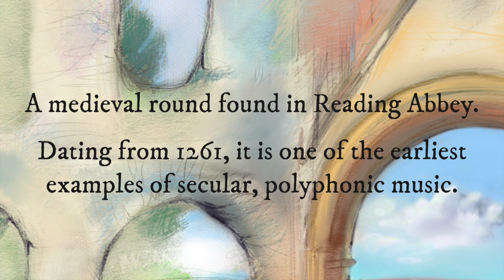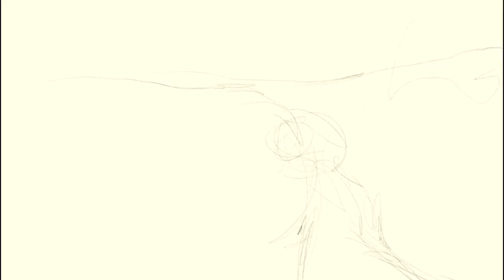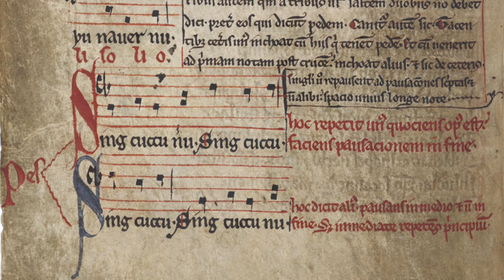Sumer Is Icumen In - Simon Mayor & Hilary James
An animation by Hilary James. Music by Simon Mayor and Hilary James from the album 'When Summer Comes Again'. Download album, single and CD all available
Also on iTunes and Spotify.
The manuscript for 'Sumer Is Icumen In' was discovered in Reading Abbey, founded by King Henry I in 1121 and once one of Europe’s largest royal monasteries. The document dates from around 1261 and is the earliest known example of secular, polyphonic music.